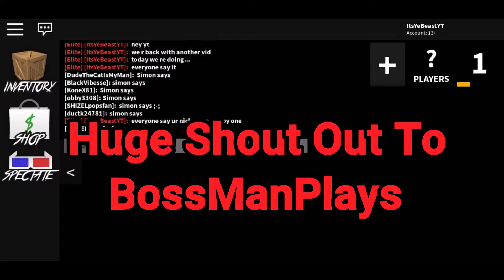Playing Simon Says With Fans| Murdrer Mystery 2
‐---IMPORTANT LINKS ARE BELOW

Ok this is the person who I was talking about in the video BossManPlays.